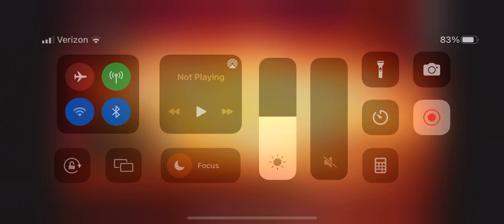Mackenzie Season 3 Episode 12